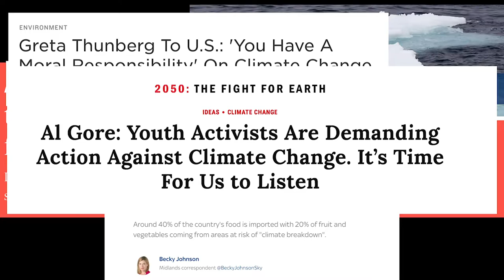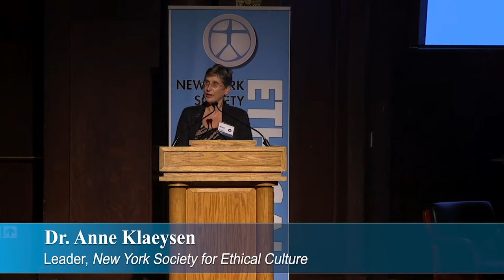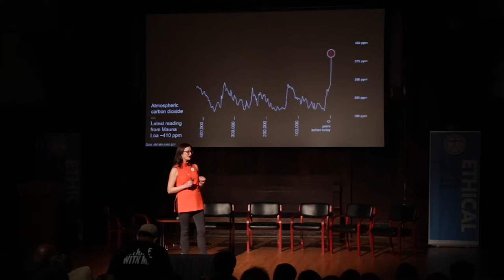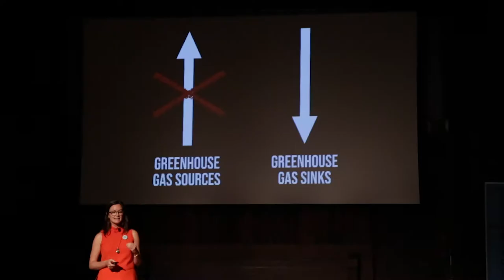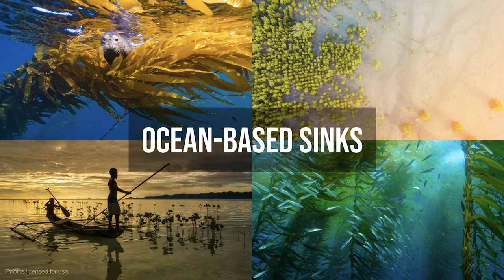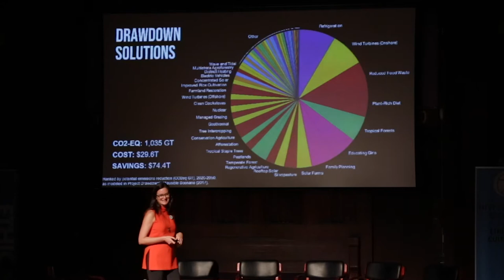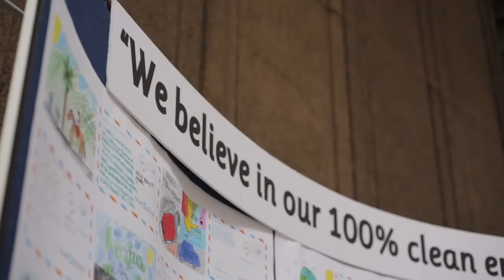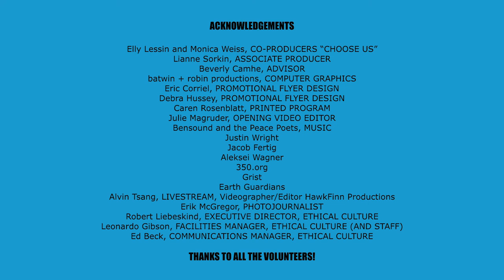Choose Us: Youth Climate Strike Demands Solutions and Action Now! - 9/23/19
Watch youth Climate Strike leaders in conversation with former Vice President and Climate Reality Project founder Al Gore, describing how to move their demands forward with the urgency required by the global climate crisis.

We also heard a solutions-based presentation by Dr. Katharine Wilkinson from Project Drawdown based on the book Drawdown: The Most Comprehensive Plan Ever Proposed to Reverse Global Warming. New York City Council Member Costa Constantinides joined us to highlight local solutions, and Blue Planet Alliance founder Henk Rogers provided a global perspective. Together our guests provided the framework for identifying existing solutions and policies that are already working and need to be scaled up quickly.

Featuring:

Former Vice President Al Gore – 45th Vice President of the United States; Founder & Chairman, The Climate Reality Project – @climatereality

Sophie Anderson – Co-National Coordinator, Extinction Rebellion Youth US – @xryouthus

Xiye Bastida – Earth Guardians – @earthguardianz

Naomi Hollard – Sunrise Movement Fellow – @sunrisemvmnt

Jamie Margolin – Founder & Co-Executive Director, Zero Hour – @thisiszerohour

Alexandria Villaseñor – Earth Uprising – @earth_uprising

Dr. Katharine Wilkinson – Vice President of Communication & Engagement at Project Drawdown; Senior Writer for the New York Times bestseller Drawdown: The Most Comprehensive Plan Ever Proposed to Reverse Global Warming.

Costa Constantinides – New York City Council Member, 22nd District; Chair, Environmental Protection Committee

Henk Rogers – Founder, Blue Planet Alliance and Blue Planet Foundation